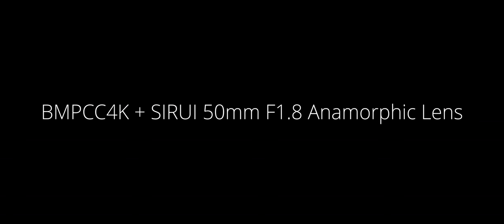【 5000x2160 】BMPCC4K + SIRUI 50mm F1.8 1.3x Anamorphic Lens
BMPCC4K + SIRUI 50mm F1.8  1.3x Anamorphic Lens

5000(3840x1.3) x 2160